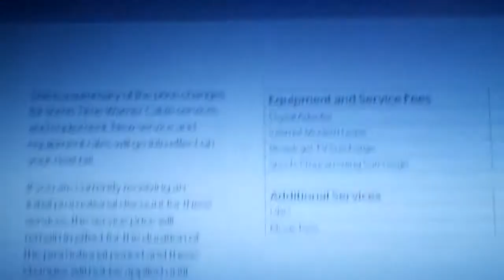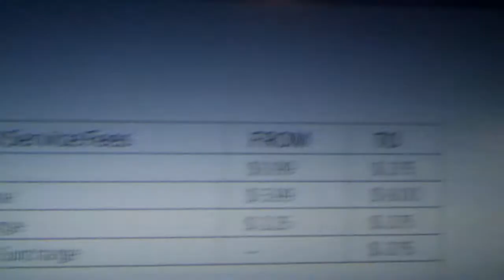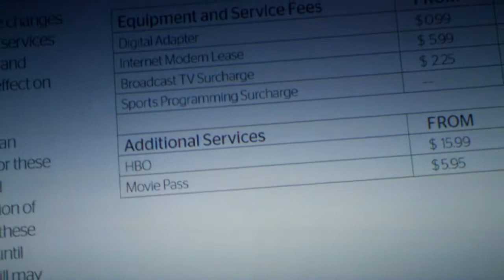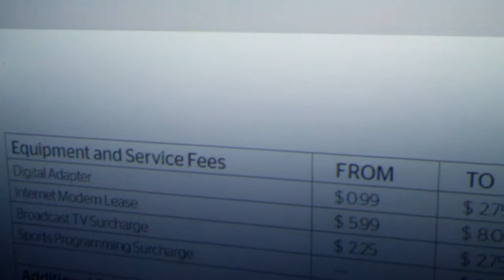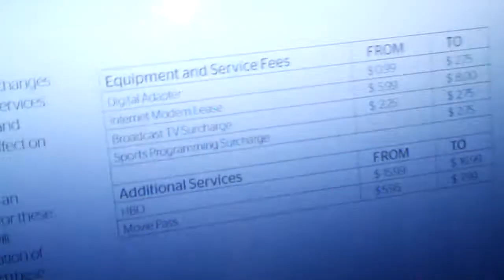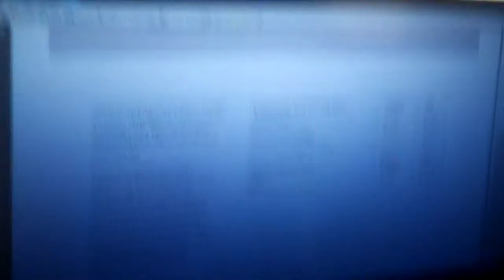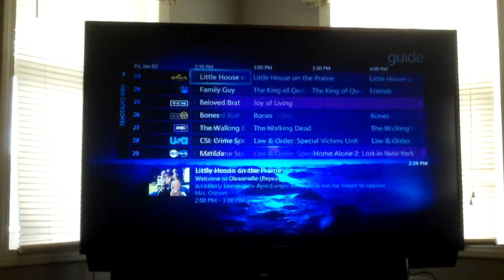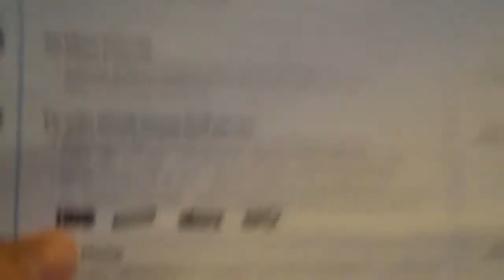Time Warner Cable starts off 2015 by increasing fees!!!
Time Warner Cable is at it again... to celebrate 2015, they are raising fees even higher... Even the digital adapter fee is being raised before it's even being implemented! Here are some ways you can stick it to TWC by not using their equipment. That will save you a TON of money over time.